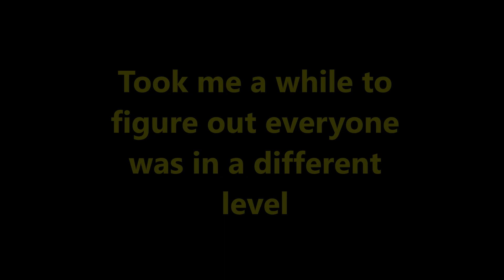Simpsons Hit And Run Online - MultiMeme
Well this was fun... Thanks to everyone who joined in!

(You need the Mod Launcher and a full copy of the game to run this mod)